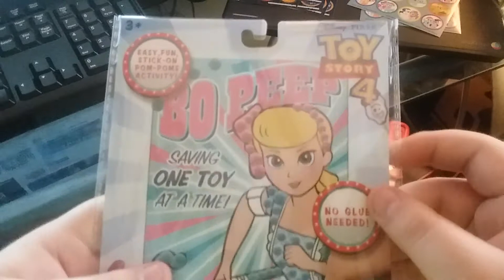Toy Story 4 Pom-Pom Stick-On Activity Unboxing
Here's an unboxing of Toy Story 4 Pom-Pom Stick-On Activity.